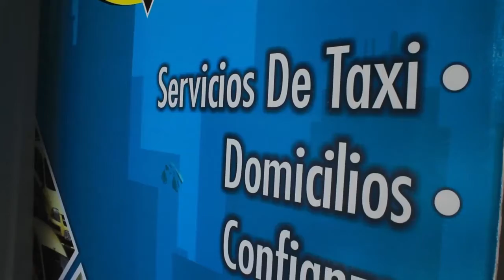CARRO SIN FRENOS DEJÓ UN MUERTO Y OCHO HERIDOS